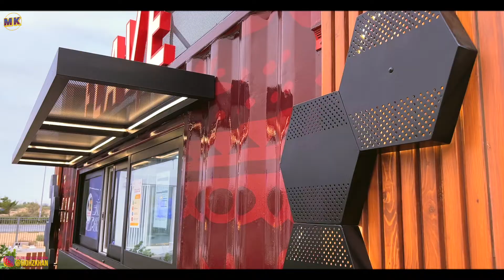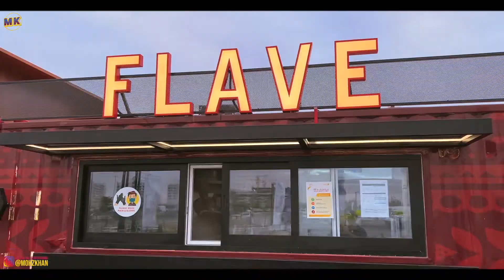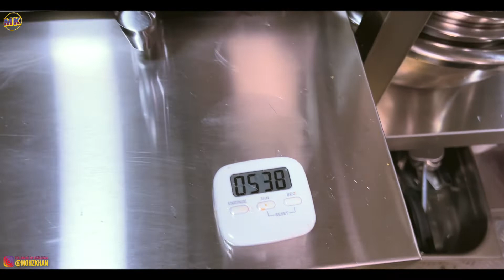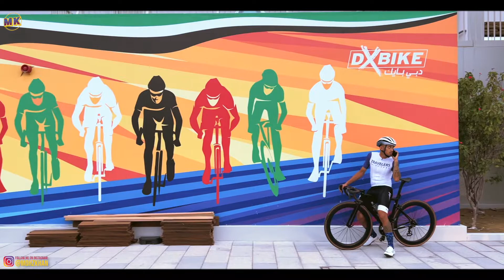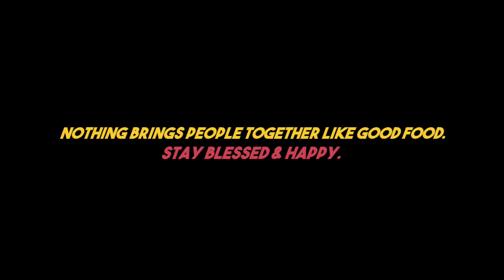How to start a food business in Dubai? Flave Burgers: Food Review, Kitchen Tour + Q&A with the Chef.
Ever wondered how to start your own business in Dubai? Curious to know: What are the challenges when starting your own food business in Dubai? How to get started? How to setup your own food business here in the UAE? What are the main requirements to run a food business in Dubai? Well, today's video will help you take one step further towards setting up your own food business in Dubai, UAE.

We also tried some of Flave DXB's best-selling burgers including:
✅ The Flave Chicken Burger
✅ The Flave Secret Beef Burger
✅ The Flave Fries

All of the above were prepared fresh and tasted incredible! 10/10 Full marks!

Check out the full menu of Flave DXB on their Instagram

Video Segments:
0:00 Intro
2:43 Kitchen Tour
7:54 Food Review
9:58 DXBike Tour
11:52 Chef Q&A
15:58 Outro